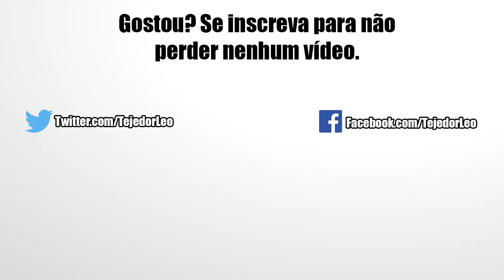Summon com Tickets do Ultimate Red Zone Wicked Bloodline | DBZ Dokkan Battle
E aí pessoal, nesse vídeo vou aproveitar os tickets do Red Zone Wicked Bloodline para fazer os summons no banner exclusivo do evento em busca de algumas recompensas. Confira!